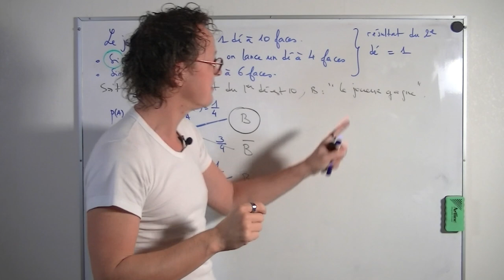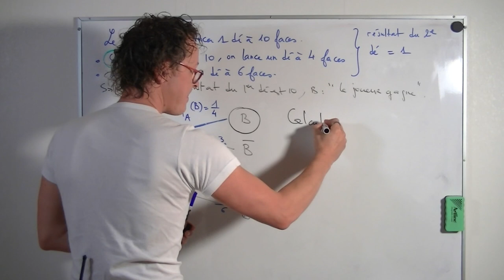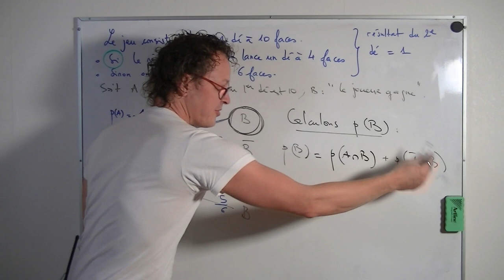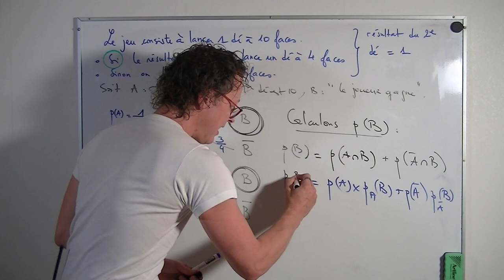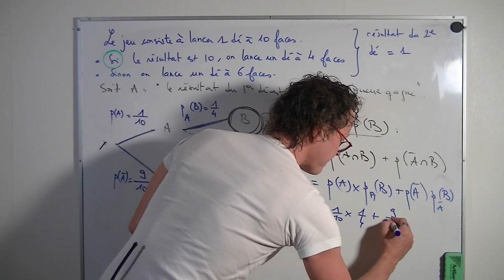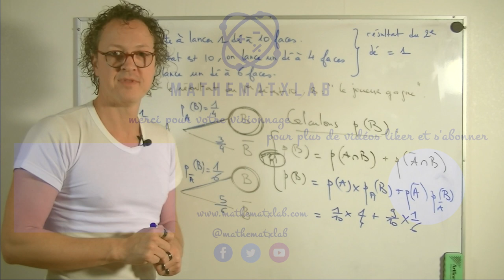1 SPE - PROBABILITE - Comment utiliser la formule des probabilités totales ?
Cette vidéo présente un exercice dans lequel est utilisé la formule des probabilités totales.